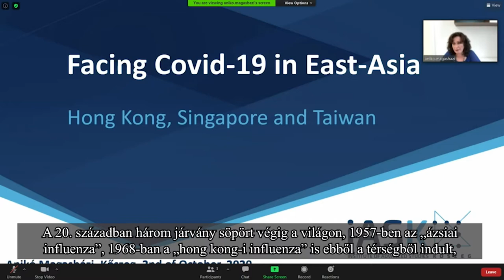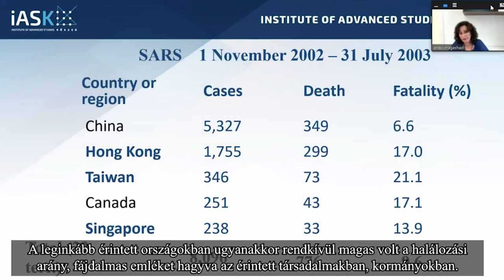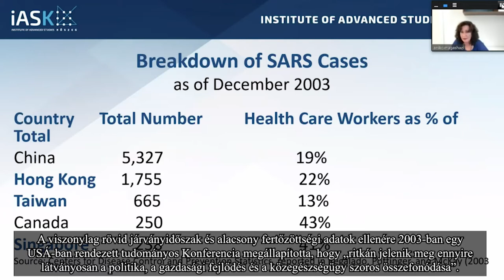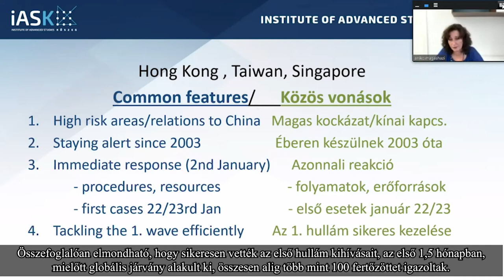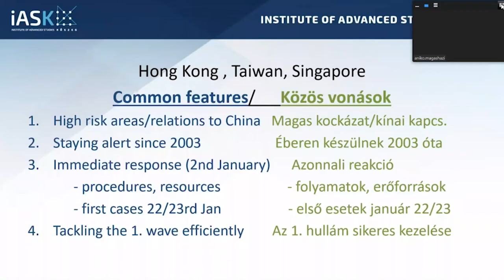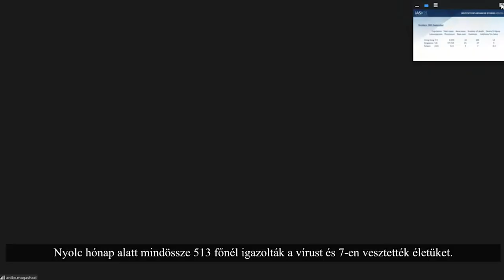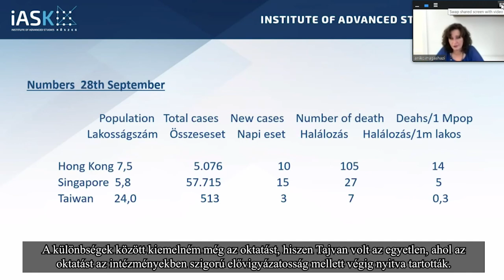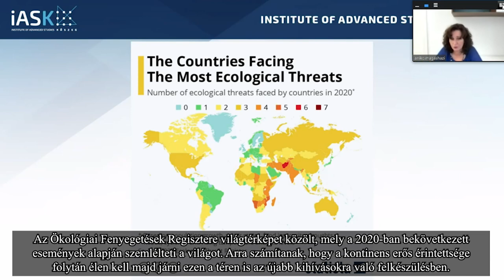Anikó Magasházi: Southeast Asian Experiences - COVID-19 - workshop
The emergence and spread of COVID-19 in the first half of 2020 posed challenges that we have not seen in the last hundred years.

Measures had to be taken swiftly and decisively, in many cases adversely affecting disadvantaged, and vulnerable groups.

There are many indications that the pandemic is not over and societies in Europe and around the world are living in uncertainty – uncertainty that is only expected to increase.

Each area has its own procedures, regulations, and protocol to follow, but there were no real answers to this exceptional situation. It was often necessary to improvise and rely on the knowledge and expertise of researchers and professionals, trust the wisdom of the government, its funding structures, the solidarity, and the immune system of society.

We face numerous questions, which are difficult or impossible to answer immediately, but the exchange of views among stakeholders and those responsible can help us to find optimal ways to accountable and efficient attitudes and flexible adaption. In order to formulate the response, we will need more and more information, positive examples, and, above all, resilience.

Tanslation: Zoltán Gyurácz
Cut and Subtitle: Attila Horváth (@croati), Viktória Varga